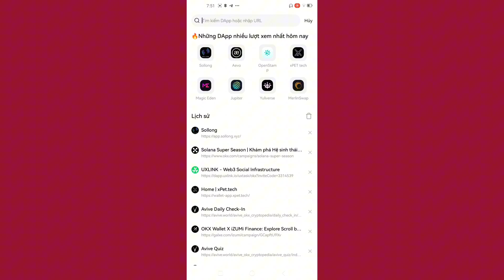cập nhập Phải có 0.1 SOL ví web3 mới Claim đc Sollong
Mã giới thiệu của tôi: uwjgfe
Kèo airdrop trên ví WEB3 sàn OKX SOLLONG (hệ SOLANA)

Cách làm:
1. Vào ví Web3 sàn OKX , vào chỗ khám phá
2. gõ chữ Sollong,  rồi truy nhập vào sollong , kết nối ví web3 OKX
3. Nhập mã mời: uwjgfe
-Mã mời: uwjgfe
4. Claim 1000 điểm mỗi ngày
Link sàn